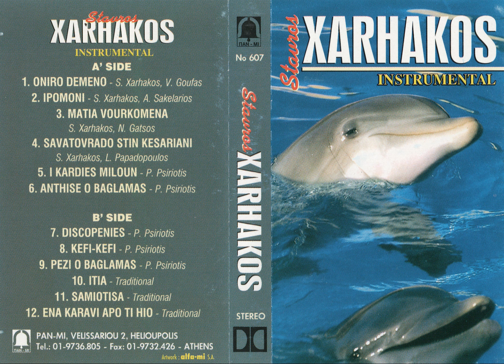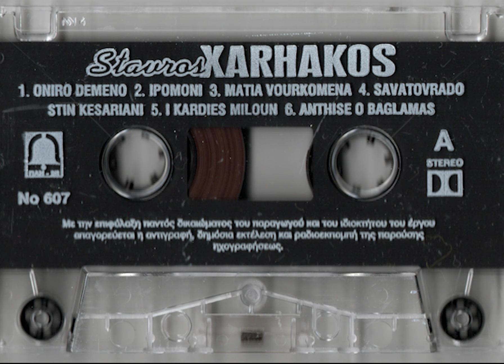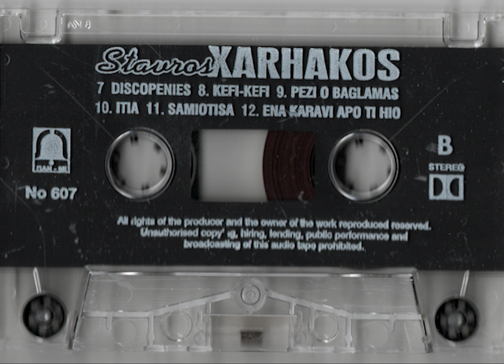Stavros Xarhakos Intrumental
1.ONIRO DEMENO - S. Xarhakos, V. Goufas
2. IPOMONIS. Xarhakos. A. Sakelarios
3. MATIA VOURKOMENA
S. Xarhakos, N. Gatsos
4. SAVATOVRADO STIN KESARIANI
S. Xarhakos, L. Papadopoulos
5. I KARDIES MILOUN P. Psiriotis
6. ANTHISE O BAGLAMAS-P. Psiriotis
7. DISCOPENIES - P. Psiriotis
8. KEFI-KEFI-P. Psiriotis
9. PEZI O BAGLAMAS P. Psiriotis
10. ITIA-Traditional
11. SAMIOTISA - Traditional
12. ENA KARAVI APO TI HIO- Traditional